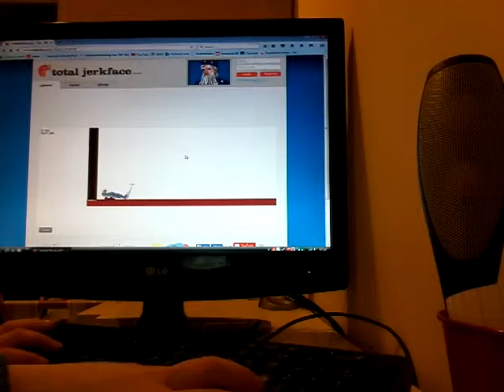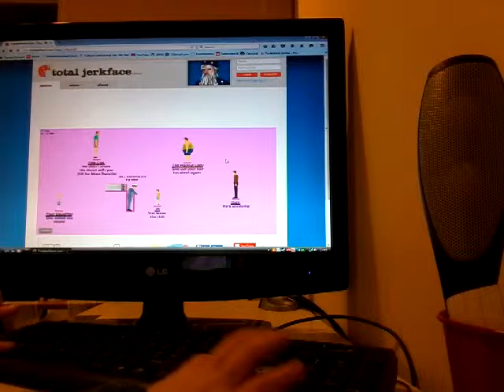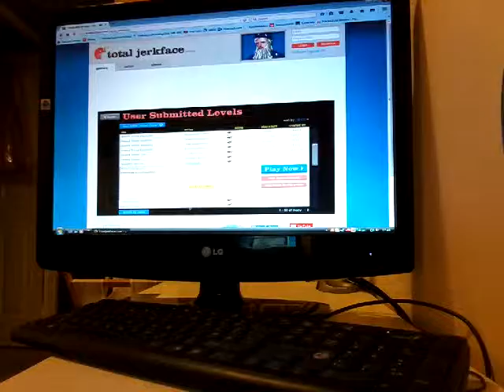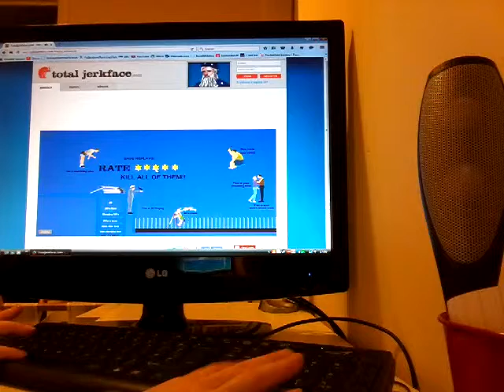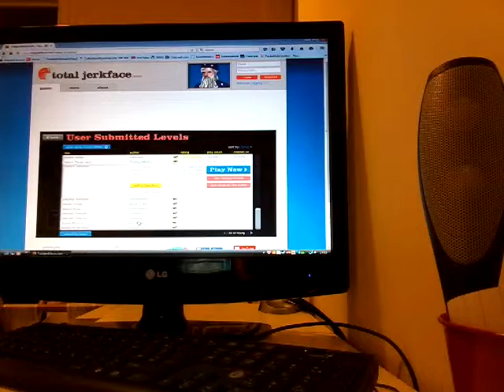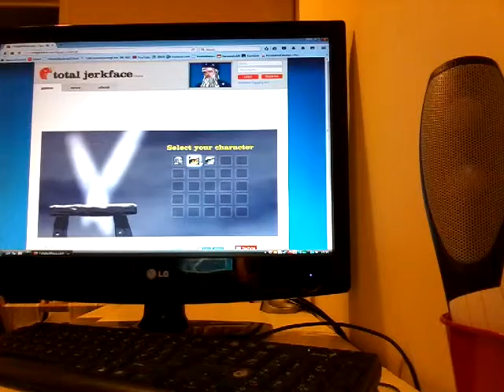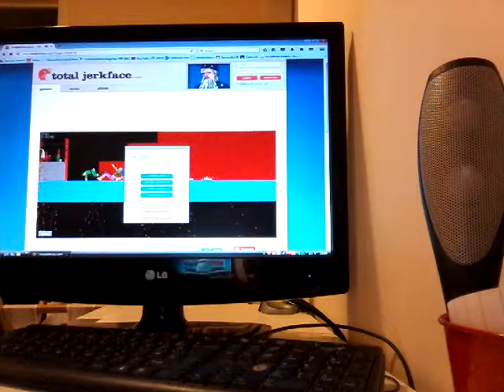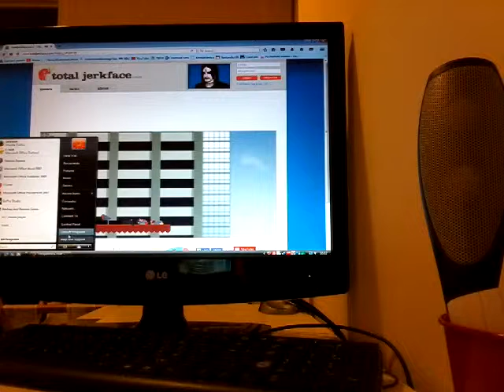He's got dem skills!